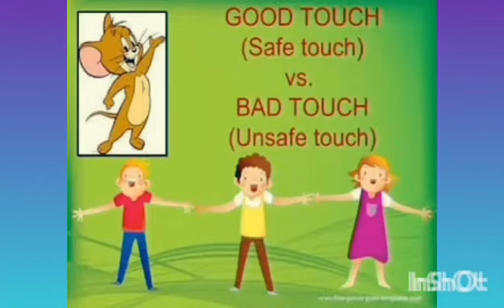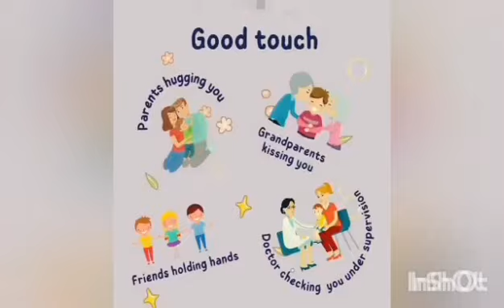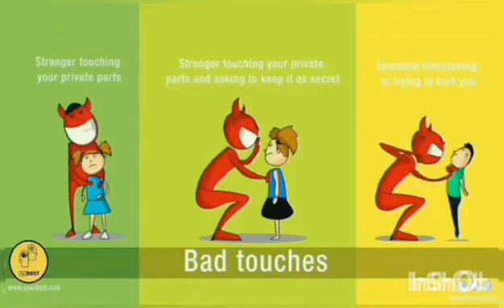Child education how save our children